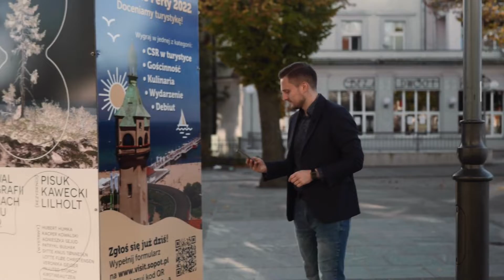Konkurs Sopockie Perły 2022 - zgłoś się do 19 października!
Już po raz czwarty pragniemy wyłonić i nagrodzić podmioty napędzające potencjał turystyczny naszego miasta! Prezes SOT Bartłomiej Barski zachęca Was do zgłaszania się i wyjaśnia jakie to proste.
Nagrody przyznajemy w 5 kategoriach:

• CSR w turystyce – za działania w nurcie społecznej odpowiedzialności biznesu
• Gościnność – za najbardziej jakościową i kompleksową ofertę noclegową w Sopocie
• Kulinaria – za najbardziej oryginalną ofertę kulinarną
• Wydarzenie – za najlepsze sopockie wydarzenie
• Debiut – za sukces działalności rozpoczętej w Sopocie w danym roku konkursowym
Do wygrania jest 5 000 zł na promocję.